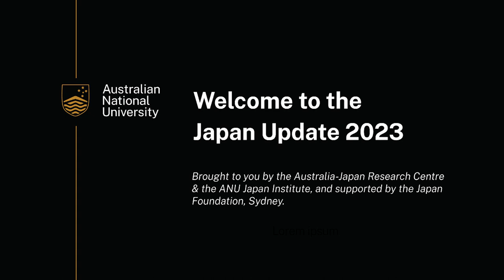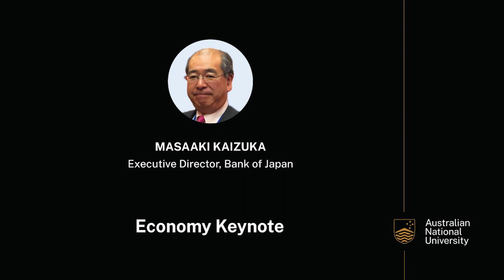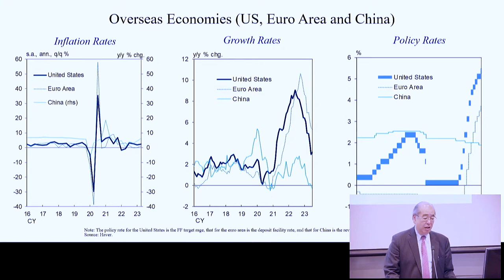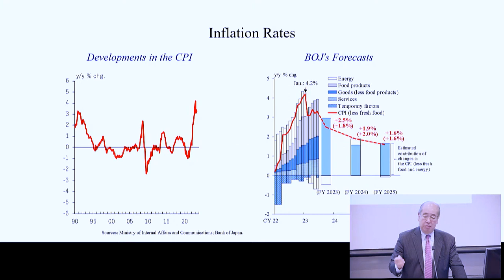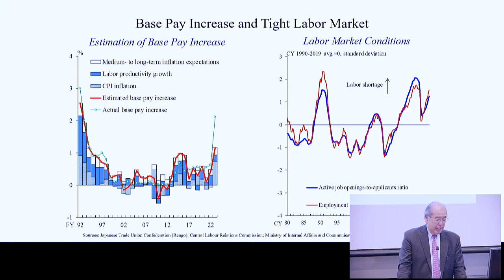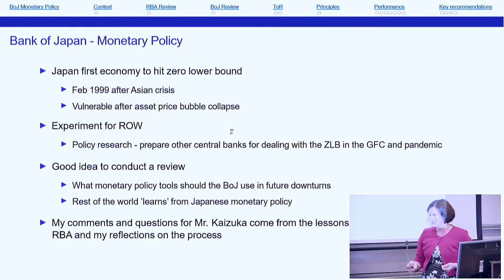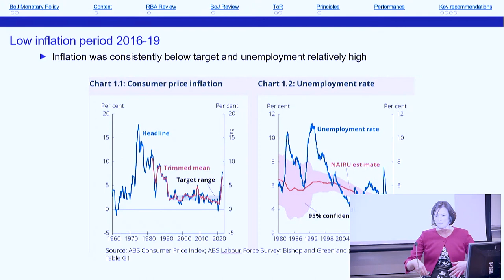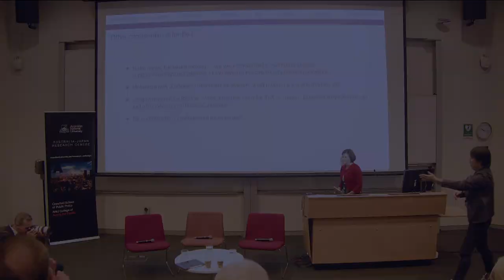Economy Panel - Japan Update 2023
This panel will discuss how Japan is managing these major economic challenges and prospects for the world’s third largest economy.

The full Japan Update Program Booklet including speaker biographies can be found here.

Watch the other panels from the Japan Update 2023

Economic Security (LINK)

Science and Technology (LINK)

Foreign Policy and Politics Panel (LINK)

More information about the Japan Update can be found here.